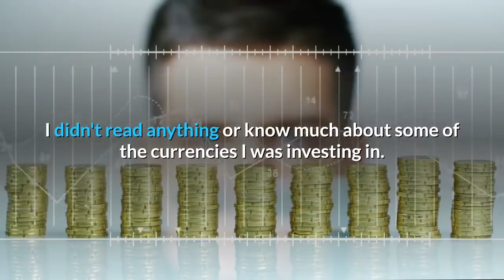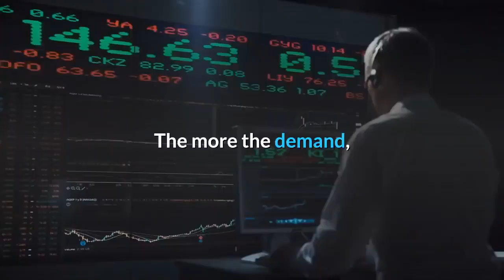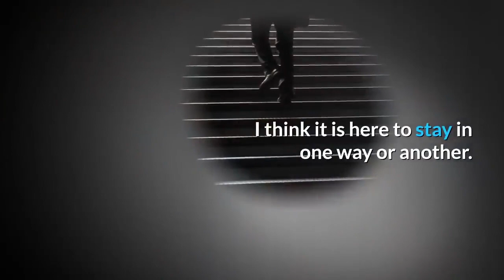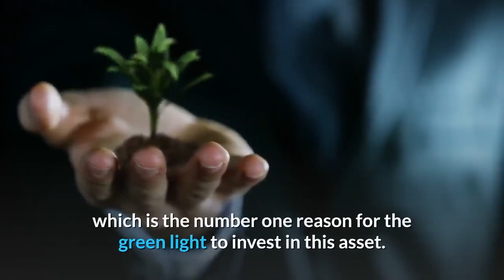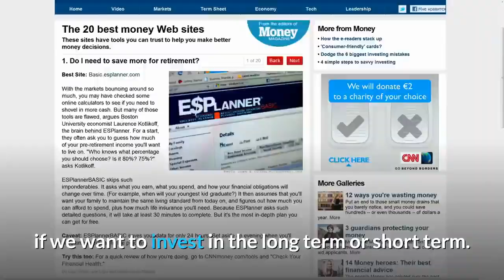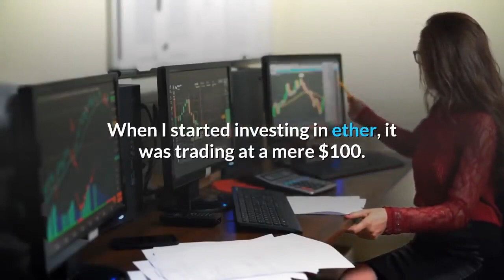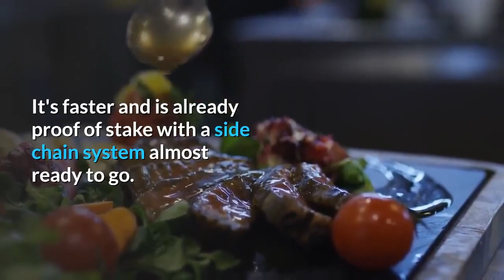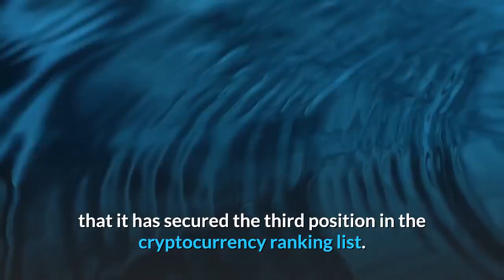Top 5 Cryptos for 2020 What's the Best Cryptocurrency to invest in 2020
Everything you wanted to know about money ,investing ,forex ,cryptocurrency ,making money online - even for the total beginner. Learning how to make money online can seem like a black box filled with bad ideas. Well, not here. Start with these genius ways of how to

Are you ready to invest in your future?  It will be one of the best decisions you make.

★☆★ BEST FINANCE PRODUCTS & COURSES: ★☆★

🔹 BEST FINANCE BOOKS :

• The Total Money Makeover: Classic Edition
• The Intelligent Investor: The Definitive Book on Value Investing
• Rich Dad Poor Dad: What the Rich Teach Their Kids About Money
• The Millionaire Next Door: The Surprising Secrets of America's Rich
• The Little Book of Common Sense Investing
• Bitcoin and Cryptocurrency Technologies
• The Little Bitcoin Book: Why Bitcoin Matters for Your Freedom
• Mastering Bitcoin: Programming the Open Blockchain

We will remove the clip, video or come to an agreement.